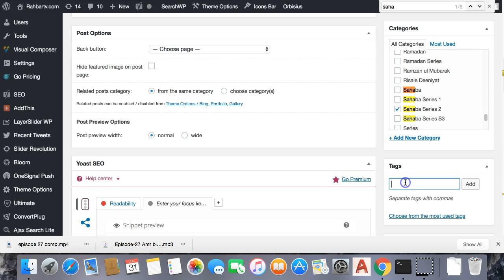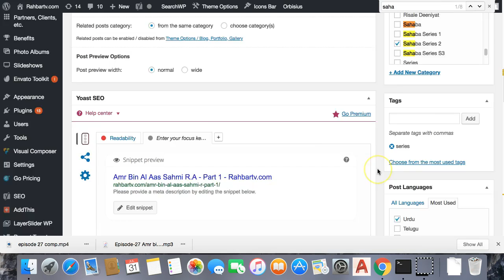How to Embed Soundcloud in Wordpress